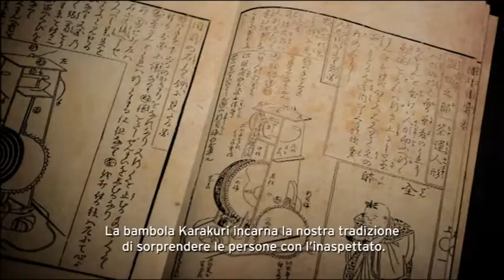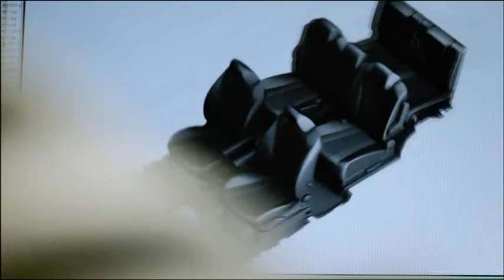Karakuri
La tradizionale bambola di legno "Karakuri" ha ispirato il sistema di sedili intelligenti nella Mazda5, crendo nuovi standard di versatilità. "Karakuri è la filosofia della sorpresa. I nostri sedili fanno qualcosa che non ti saresti mai aspettato." sostiene Hideki Matsuoka. Scopri di più sui nostri sedili ispirati al meccanismo Karakuri.